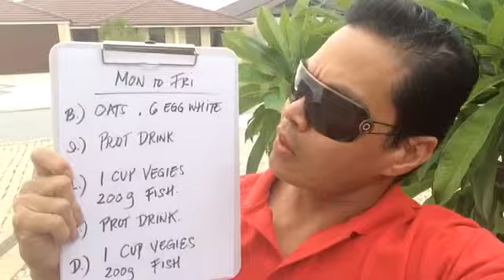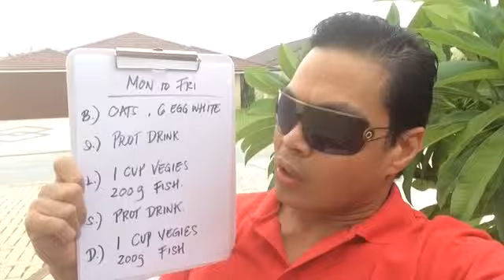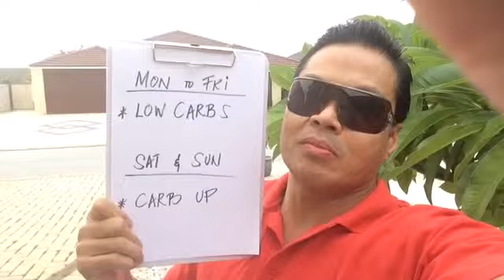Anabolic diet tips -Low carbs and carbing up